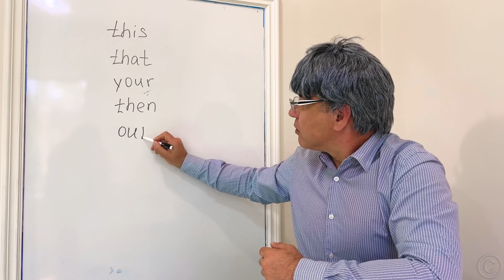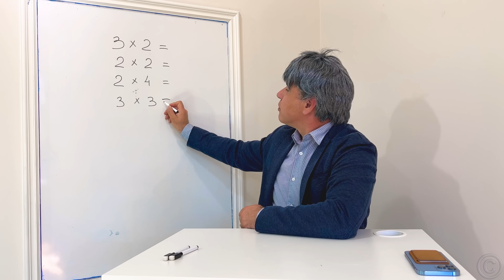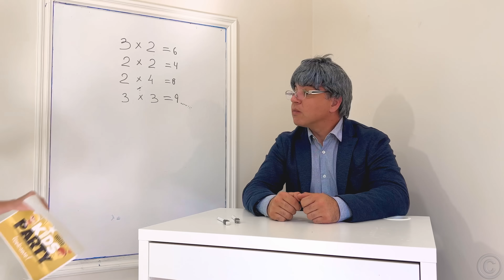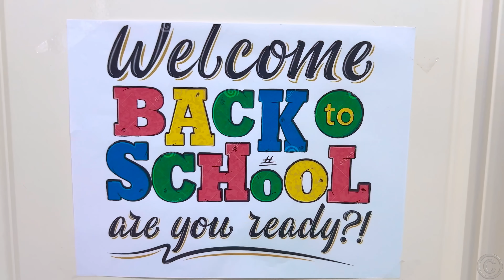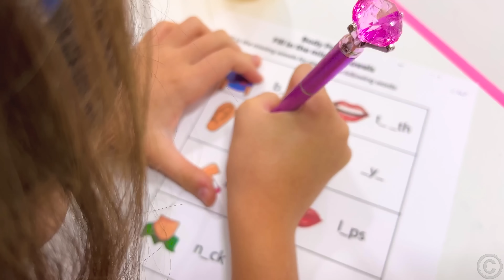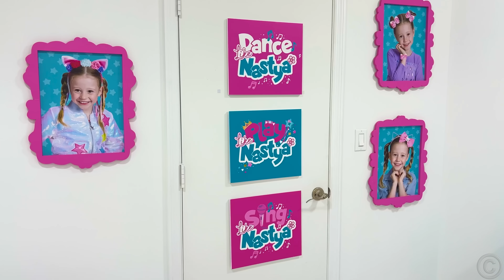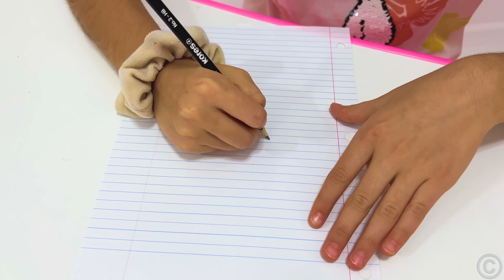Nastya and Martin about school friendship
Back to school! Nastya is very friendly and wants to make friends with Martin, a boy against communication. In this instructive video for children, the guys show how important it is to be friends and support kids at school